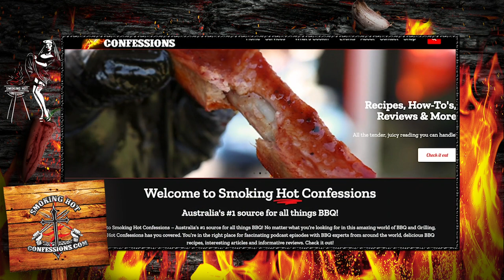Talking Kamados | Matt Harris | Shire Smokers Barbecue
What's the deal with the Kamado Joe? Matt Harris from Shire Smokers Barbecue leads me down the rabbit hole of ceramic obsession and does his best to induct me into the Kamado Cult. With claims of being able do a smoked brisket in 5 hours, I have to admit - he's close to getting me over the line!

Shire Smokers Barbecue is one of the oldest teams on the competition BBQ circuit in Australia and have seen the scene change a lot over time. As a result Matt is well respected on the circuit, at one stage holding the record for highest BBQ chicken score. Matt spends a lot of time giving back to the BBQ community, running classes, founding the largest Kamado group on Facebook, and running charity side-competition with... ahem... devon, raising money for local schools and other great organisations.

In this episode of the Smoking Hot Confessions BBQ Podcast, Matt and I get into:

• Matt's barbeque origin story (13:58)
• How Montreal Smoked Meats changed his life (16:03)
• His competition team, Shire Smokers Barbecue (22:14)
• The for-charity Devon competition he runs every year at the Kangaroo Valley Craft Beer & BBQ Festival (34:13)
• How to BBQ Right on a Kamado Joe (42:02)